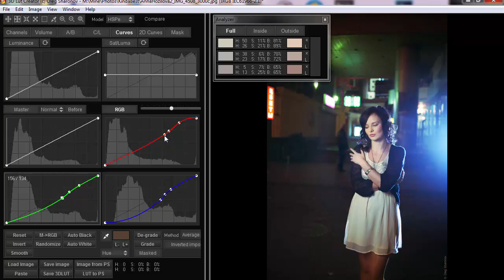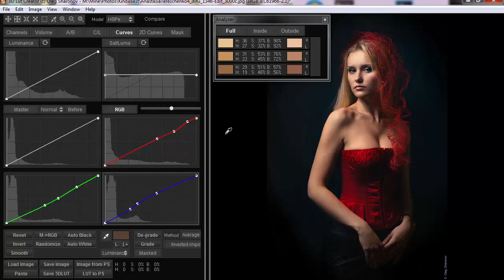3D LUT Creator - Цвет кожи по числам при помощи RGB кривых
Видео о том, как можно строить RGB кривые для получения желаемого цвета кожи. 3D LUT Creator позволяет редактировать точки на кривых так, чтобы изменялась только одна характеристика цвета: яркость, насыщенность или цветовой тон.

Groups about the program:
3dlutcreator.ru